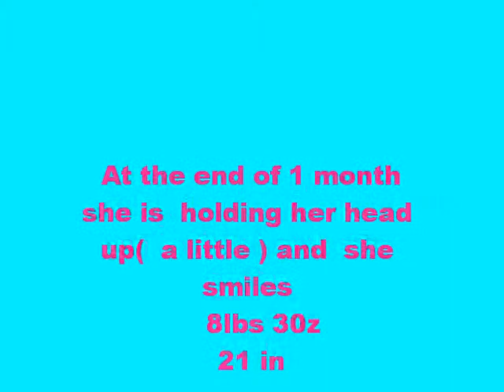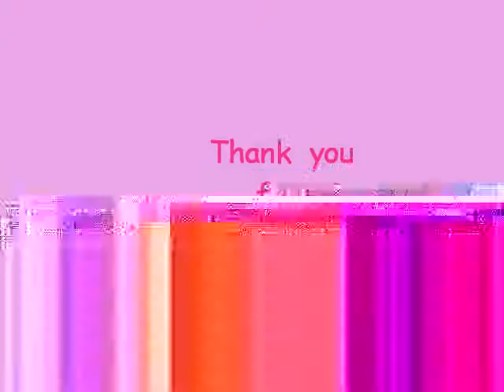Jasmine birth to 1 month